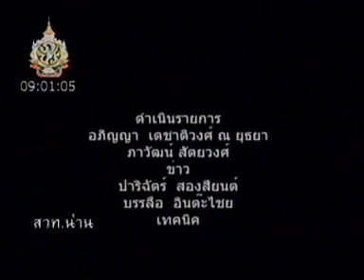ที่นี่เมืองน่าน 9 ส.ค. 54 ตอน 4